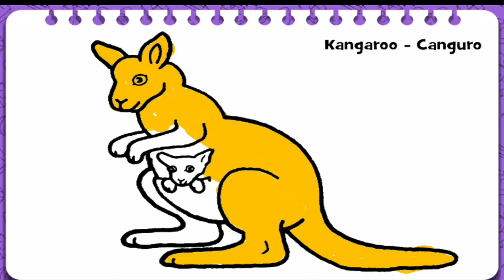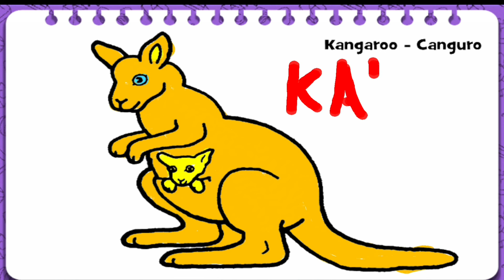Coloring a Picture of a Kangaroo with Song for Kids